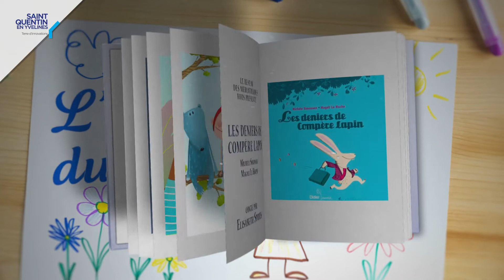CONTE en ligne - Les deniers de compère lapin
Les deniers de compère lapin de Michèle Simonsen et Magali Le Huche, Didier jeunesse
Conteuse : Elisabeth Simoes